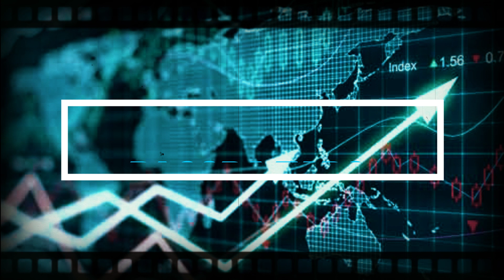DJ SODA TARO-DJ DANZA KUDURO MAKKURAHA MUSIC STUDIO